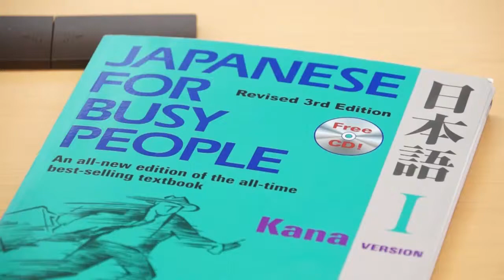Japanese Language Classes at Otemon Gakuin University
Four levels of courses have been prepared according to student's Japanese proficiency, and attentive instruction is provided in small group classes.